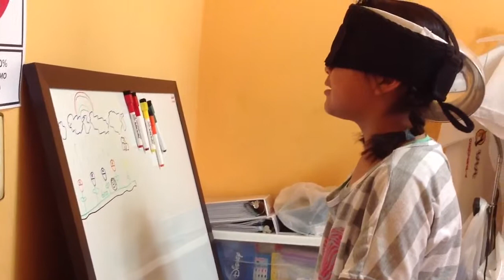VEO - Visión Extra Ocular - Explicando su dibujo - A113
Ajalpan, Puebla, México
Sábado 8 junio 2013